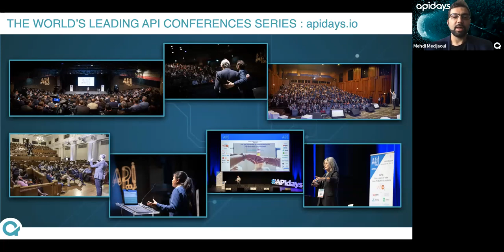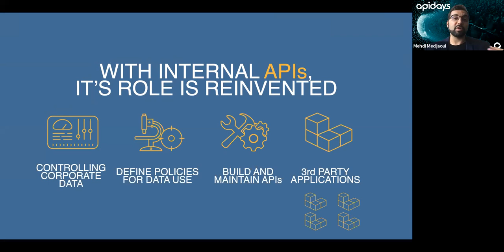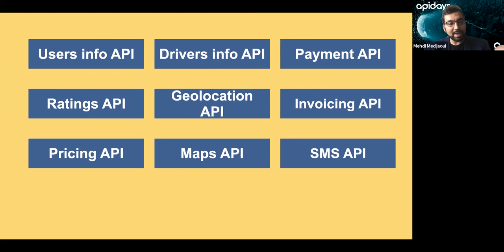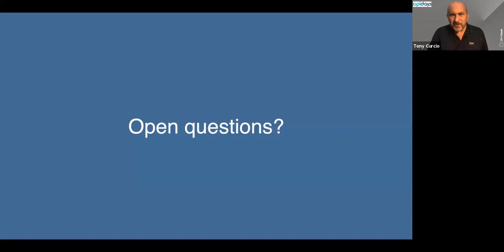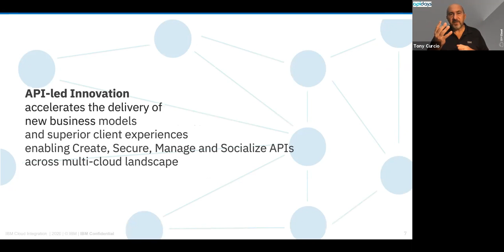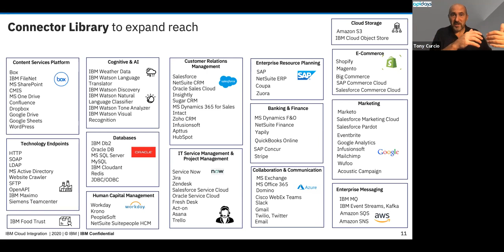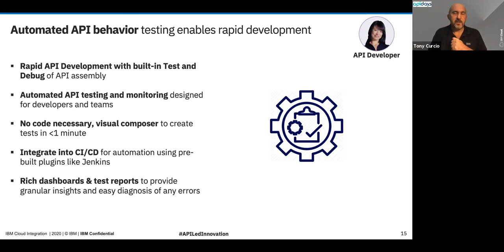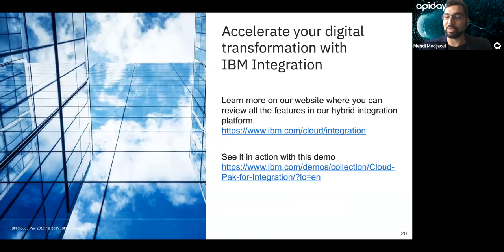Apidays Webinar - The Complete API Strategy Model achieving greater productivity with IBM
Apidays Webinar with IBM
2021 October 22

The Complete API Strategy Model  achieving greater productivity